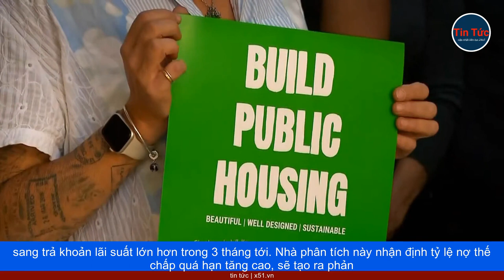KHỦNG HOẢNG NHÀ Ở TẠI AUSTRALIA ĐE DỌA VỊ THẾ CỦA THỦ TƯỚNG ANTHONY ALBANESE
Cuộc khủng hoảng chi phí nhà ở tại Australia đang dần trở thành, nhân tố chính đe dọa vị thế lãnh đạo, của chính quyền Thủ tướng Anthony Albanese trong kỳ bầu cử tới.